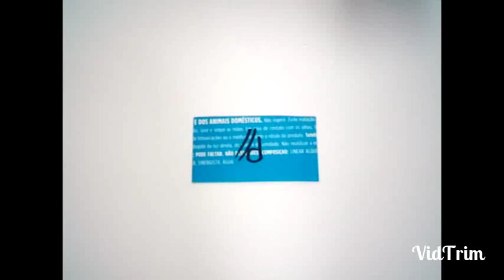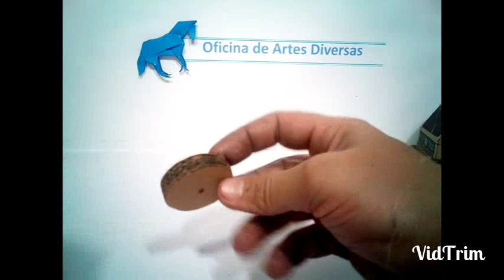Caminhão de papelão carregador de entulho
18/10/2019 hoje aprenderemos fazer um incrível caminhão poliguindaste com cabine vw 12140 ano 1996 feito de papelão  se gostarem deixem seu like e se inscrevam para receberem mais vídeos cmo este

a medida do primeiro retângulo de caixa de sabão e 5.5 cm por 3cm